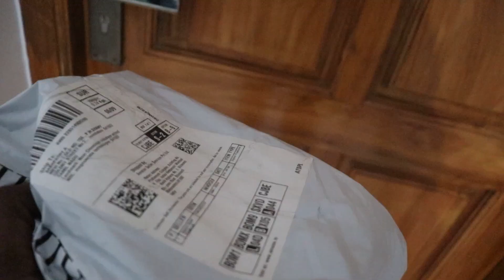MY FIRST UNBOXING VIDEO | AMAZON ECHO SPOT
Hey guys its been so long . After some fortnite and cod ww2 gameplay i have enter a new part , which is unboxing video of amazon echo spot . It is cool product , it is used as instant assistant which glides about any information you ask and this new amazon in not for me as i already have one which will be shown in this video..